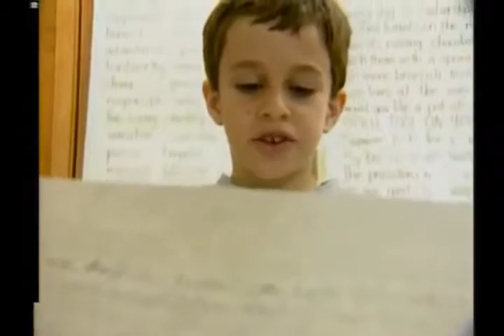bullshit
everyday
when
you're
everyday